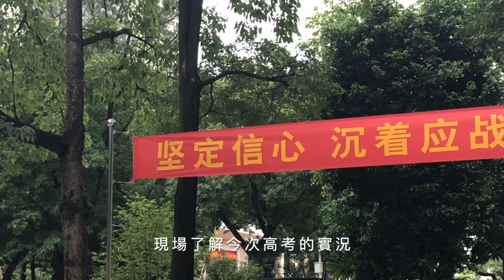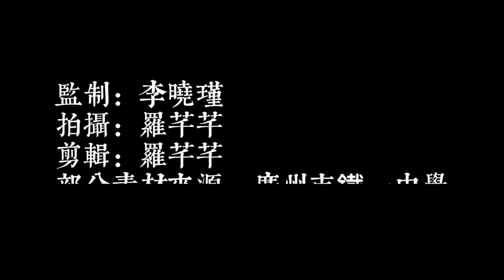【出街Vlog】嚴格防疫下的內地高考